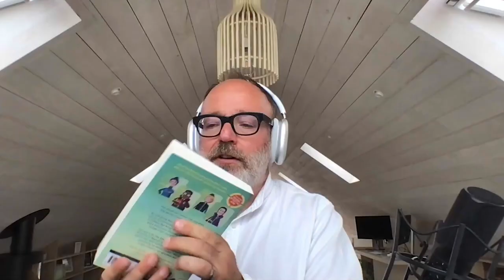Back to School: Selling Children’s Books (The Self Publishing Show, episode 339)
Author and illustrator Daniel Jude Miller has traded a Manhattan office for school classrooms and he’s loving it. He talks to James about being thrown in at the deep end with his first school visit and how his love for the visits has grown from there, especially as they help him sell books.

Show notes:
On the investment of doing a huge print run
Learning what school visits are and why they matter for children’s authors
How selling books to children works
Average sales numbers for a school visit
How engagement changes as children age
Getting the story tone right for children